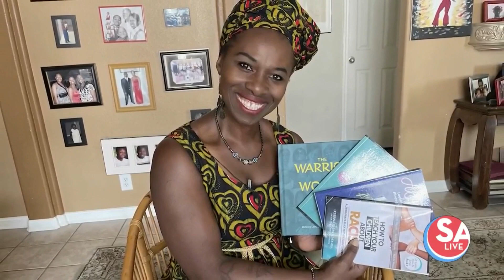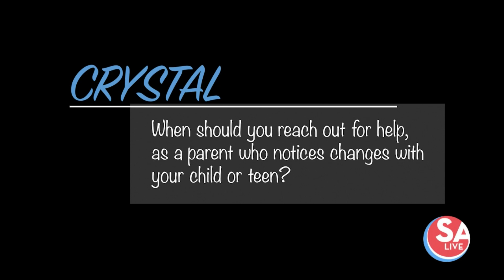Momday Monday:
Dr. Lulu is all about helping families and empowering parents